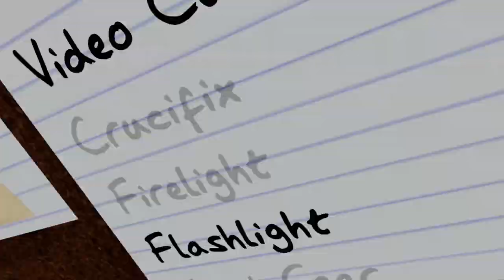I PLAYED PHASMOPHOBIA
Hi there hope you enjoyed this montage